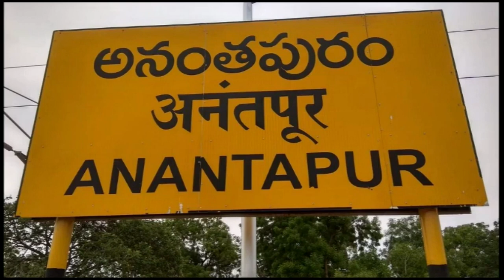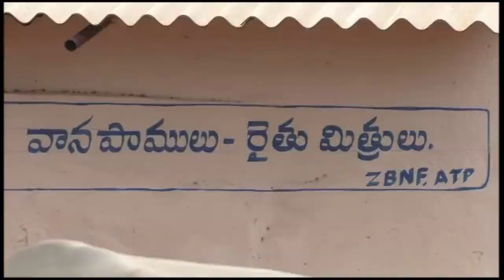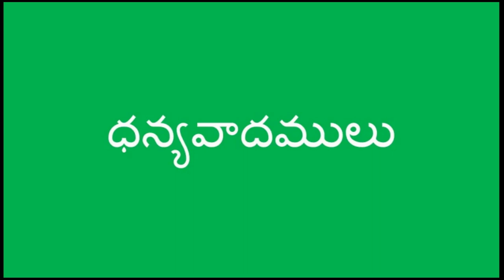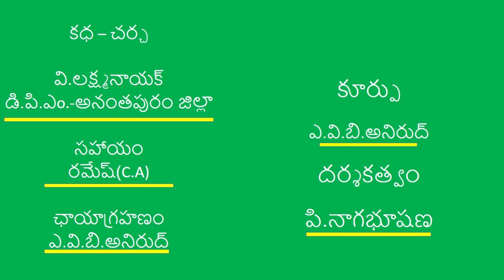Natural Farming Method Village Success Story _ Anantapuramu